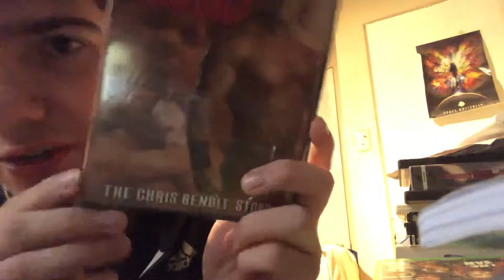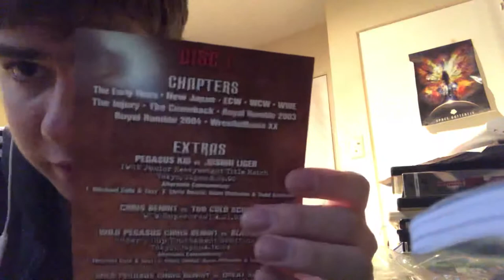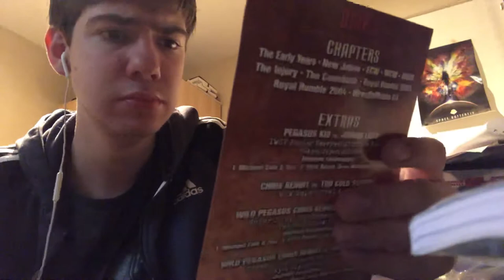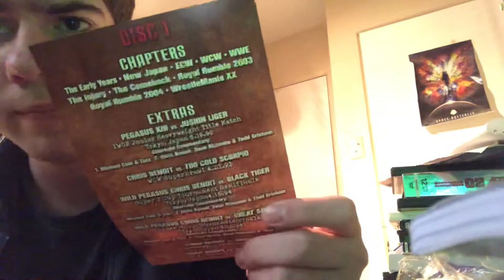Chris Benoit hard knocks dvd unboxing